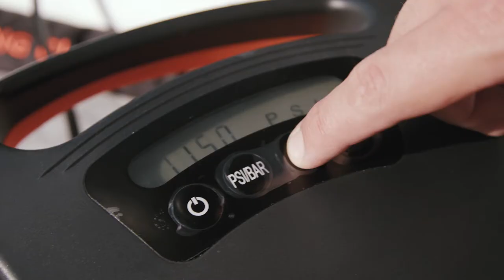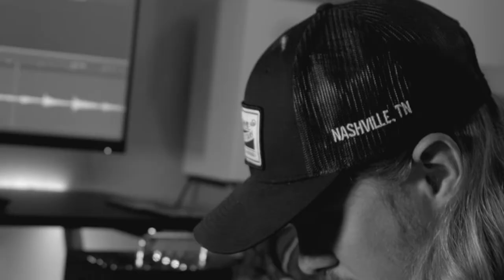A Musician's Fishing Story | JL Fulks X OutdoorMaster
The OutdoorMaster OMxArtist is a new crossover series featuring artists and creative individuals from various backgrounds who enjoy the passion for nature with us!

As the first project of OMxArtist, we were excited to work with @JLFulks, Nashville based musician who also loves fishing and runs his @RoadAnglerTV channel. It's inspiring and refreshing to learn about JL's musical career and how getting out on the water gives him motivation and fresh ideas for making music.

Download the Fishbrain app to find new fishing spots and more! Free Install

Road Angler TV Merchandise (Shirts, Hats, Mugs, Hoodies, and more!)